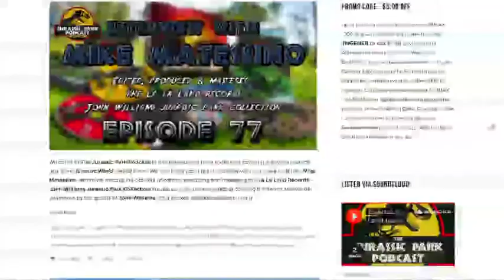Jurassic Park & Jurassic World Music w/ Fede! - Bonus Episode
Welcome to The Jurassic Park Podcast! In this BONUS EPISODE, listener Fede left us a few music themed voicemails, so we tackle them as best as possible! Thanks again for sending in the awesome voicemails Fede!